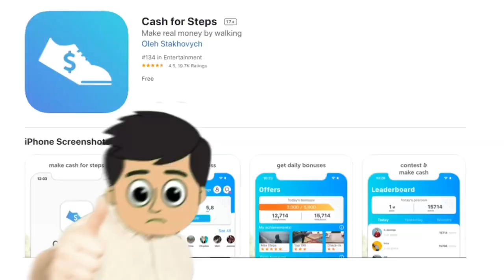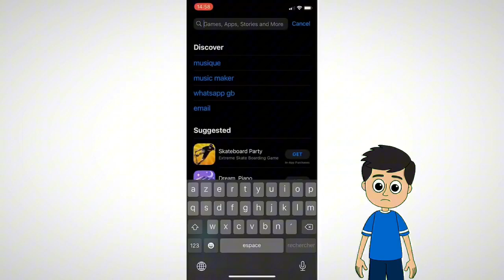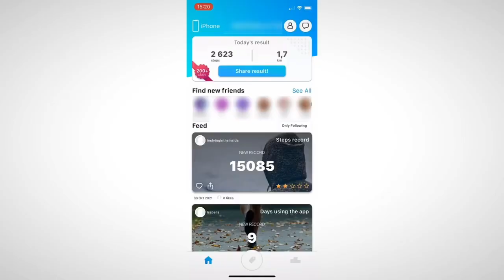Cette nouvelle APP paie $0.30 Chaque Seconde - Gagner de l’argent avec son téléphone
🎉Où trouvez-vous le meilleur moyen de GAGNER DE L'ARGENT EN LIGNE 100 € PAR JOUR sur votre téléphone ? J'ai essayé de répondre à ces questions simples dans cette vidéo pour un exemple de cette NOUVELLE APPLICATION GRATUITE pour gagner de l'ARGENT en PASSIF. Bon visionnage...

Nous rassemblons pour vous les meilleures méthodes les plus incroyables pour gagner de l'argent sur internet en vidéo.
Bienvenue dans une chaîne autour de l'argent en ligne.
Impossible de vous ennuyer car on partage avec vous les meilleures méthodes les pour gagner de l'argent sur internet sans bouger de votre canapé !

           ✪ Mes outils :
* Logiciels de montage :

L’investissement est un secteur à risquer, vous pouvez perdre d’une partie, voir la totalité de votre investissement.

                             ✪ Bon visionnage !!!
gagner de largent avec son téléphone portable une meilleure application
gagner de l'argent avec
5 applis qui paient quotidiennement
google
argent gratuit
gagner de largent avec des applis
application qui paye vraiment
les applications pour gagner de largent
quelle application pour gagner de largent